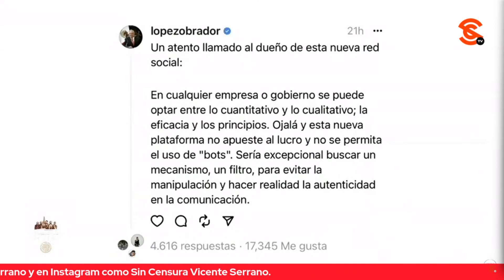AMLO DICE QUE AUNQUE LE SUBAN EL VOLUMEN A LOS ATAQUES, NO QUITARÁ CONCESIONES DE RADIO Y TV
Juan Hernández le preguntó a López Obrador si la secretaria de Gobernación Luisa María Alcalde va a revisar las concesiones de televisión y radio, pues algunos concesionarios evidentemente actúan contra México y son un riesgo. El presidente aclaró tajantemente que no van a modificar ninguna concesión y que si se vencen las concesiones en radio y televisión se las van a renovar, que en todo caso lo único distinto es apoyar a las radios comunitarias. Comentó que aunque le suban de volumen a sus ataques no va a haber ningún problema y sus concesiones están garantizadas, porque su gobierno tiene al ángel de la guarda que es el Pueblo.